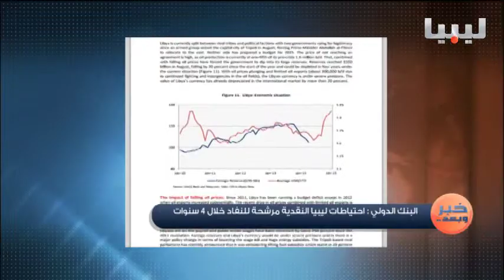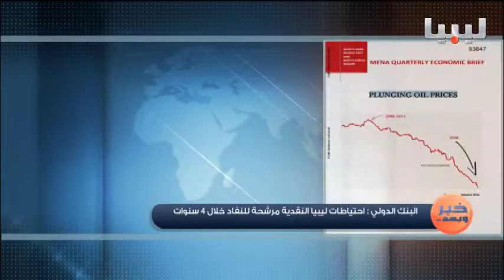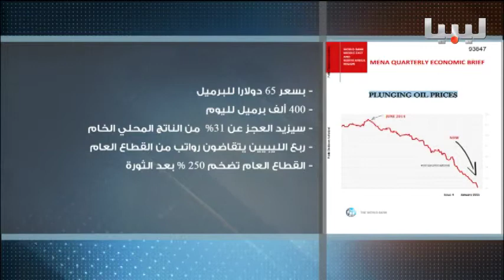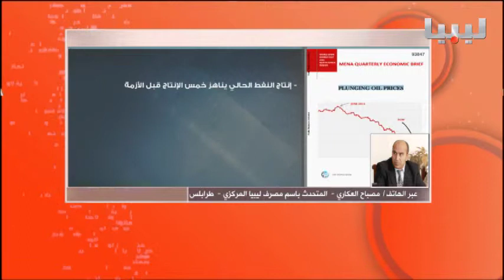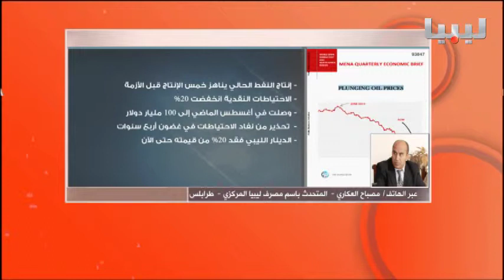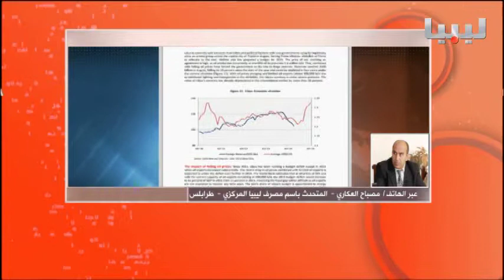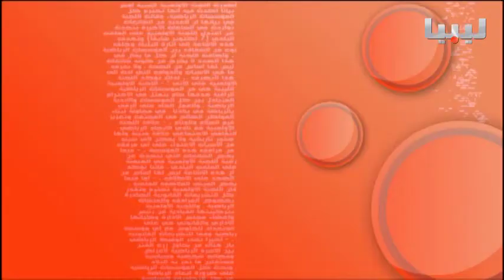برنامج خبر وبعد يوم 01/02/2015